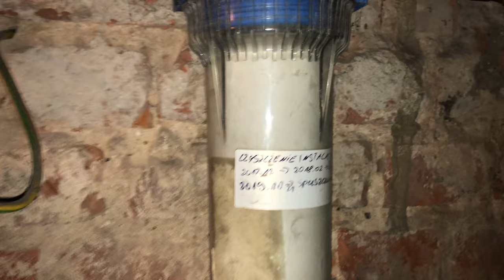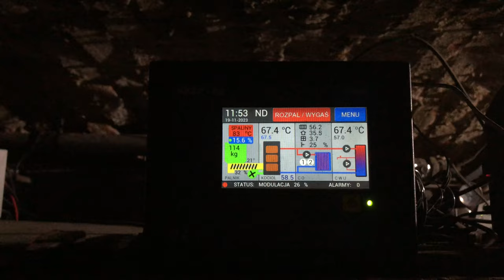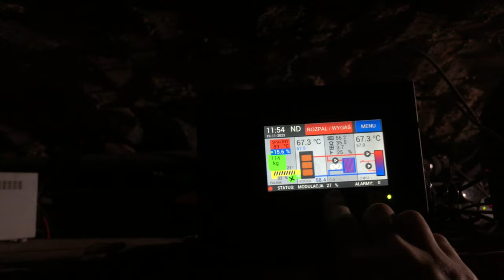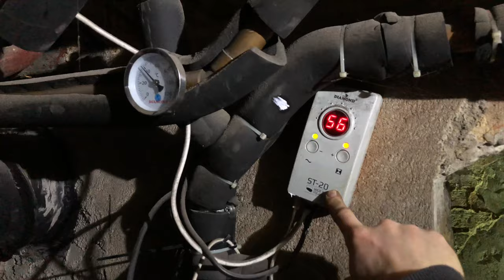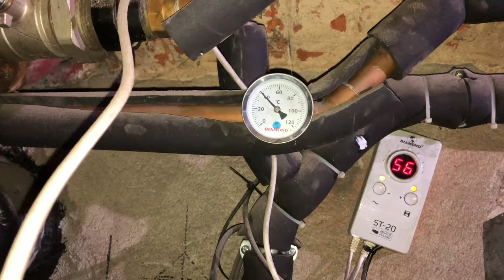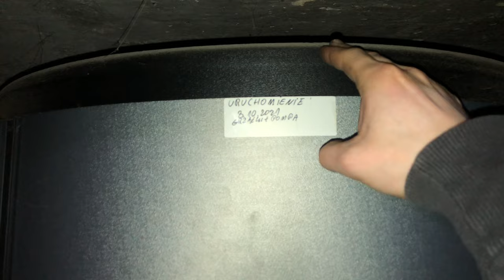Kogenerator i OFF GRID. Co w trawie piszczy, podsumowanie prac listopad 2 z 2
W tym odcinku z wszystkim po troszkę, dawno nie było odcinka z kogeneratorem / agregatem prądotwórczym ani co się dzieje w instalacji.
Ale się dzieje, jak nie na samej instalacji to na infrastrukturze. Tak by w przyszłości wykorzystać co jest już zabudowane. Nie jest to łatwa ani tania droga do celu ale powoli do przodu.

A więc film z czym aktualnie walczę, nie jest to bezpośrednio związane z głównym przesłaniem kanału ale bez niezbędnej infrastruktury nie uda się zrealizować reszty projektu, nie mówiąc o optymalizacji kosztów prowadzenia domu.
Czeka mnie dużo prac remontowo budowlanych oraz hydraulicznych ale nic co nie jest niemożliwe. Będzie to trwać może miesiąc dwa a może i więcej ale będę męczyć temat aż go zrealizuje 💪.
Tyle dobrze że udało się opanować CO oraz doprowadzić do optimum spalanie na piecu, choć mam kilka pomysłów co można jeszcze poprawić i usprawnić. Powoli do przodu by kolejny sezon był jeszcze lepszy 😁

Timeline:
0:00 - 3:52 Poprowadzenie rur do CWU
3:53 - 5:14 Co jeszcze muszę zrobić
5:15 - 7:26 Troszkę o piecu CO na ekogroszek
7:27 - 10:43 Regulacja temperatury na dużym obiegu CO
10:44 - 12:01 Rozwiązywanie problemów na bierząco
12:02 - 14:28 Co mnie dalej czeka